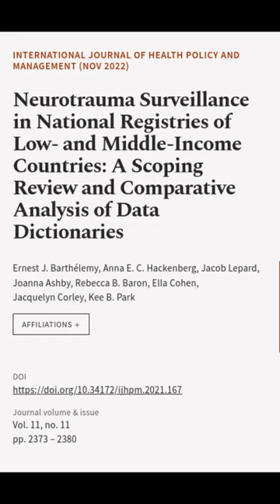Neurotrauma Surveillance in National Registries of Low- and Middle-Income Countries: ... | RTCL.TV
### Keywords ###

### Article Attribution ###
Title: Neurotrauma Surveillance in National Registries of Low- and Middle-Income Countries: A Scoping Review and Comparative Analysis of Data Dictionaries
Authors: Ernest J. Barthélemy, Anna E. C. Hackenberg, Jacob Lepard, Joanna Ashby, Rebecca B. Baron, Ella Cohen, Jacquelyn Corley ,and Kee B. Park

### Video Timestamps ###
0:00:00 - Summary
0:00:54 - Title
0:01:00 - End